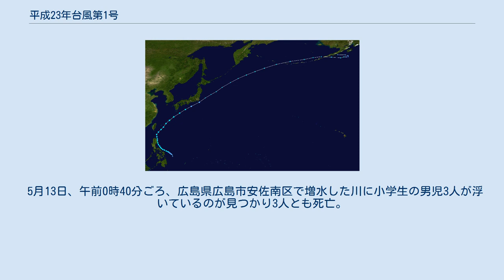平成23年台風第1号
平成23年台風第1号（へいせい23ねんたいふうだい1ごう、アジア名：アイレー）は、2011年5月7日に発生した台風である。
 進路図 5月6日21時にフィリピンの東（北緯11.9度、東経128.2度）に熱帯低気圧が発生し、翌日21時に台風として解析されたため、アジア名「アイレー（Aere）」と命名された。
命名国はアメリカで、嵐を意味する。
また、フィリピン大気地球物理天文局（PAGASA）はこの台風について、フィリピン名「ベベン（Bebeng）」と命名している。
 台風は9日にルソン島に上陸したが、10日にはフィリピンから離れ、日本に向けて北東方向に進み、11日に沖縄地方に接近。
日本付近に停滞していた梅雨前線の活動が活発化した。
その後12日3時に九州地方の南東沖で熱帯低気圧に変わり、その翌日3時には関東地方の東海上で温帯低気圧となり、再び発達しながらアリューシャン列島方面へ進んだ。
 この台風は日本において、同年3月の東日本大震災以降で最初に接近した台風となった。
 ルソン島を中心に大きな被害。
農業損失額は270万米ドルに相当する。
多数の住民が避難した。
約20人が死亡した。
（首都マニラ含む） 西日本を中心に被害が大きかった。
全国の約150の地点で5月としては観測史上最大の雨量を記録するなど国内に記録的な豪雨をもたらした。
 5月11日、福井県小浜市の県道で土砂崩れが発生し、近くの国立若狭湾青少年自然の家に滞在していた愛知県の中学生の生徒ら約300人が孤立。
その後、5月13日の午後、現場に用意された仮設歩道で脱出した。
 同日、島根県松江市で住宅1棟が損壊し付近の住民に避難勧告。
同市内では土砂崩れや冠水で道路が各地で通行止めになった。
出雲市では一畑電車の線路が冠水し上下15本が運休。
奥出雲町では、1050戸が停電。
 5月12日、鳥取県伯耆町で田植えの準備をしていたお年寄りの女性が増水した用水路に流され死亡。
智頭町の鳥取自動車道の智頭インターチェンジでは土砂崩れが発生し、智頭インターチェンジと智頭南インターチェンジの間で通行止め。
近くの町道にまで土砂が流れ込んだが、通行止めにはならなかった。
 5月13日、午前0時40分ごろ、広島県広島市安佐南区で増水した川に小学生の男児3人が浮いているのが見つかり3人とも死亡。